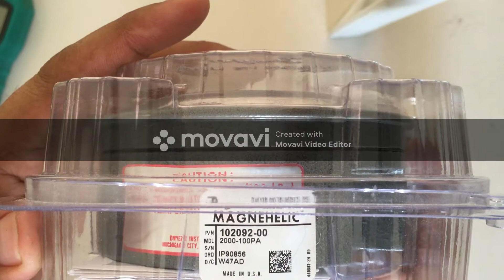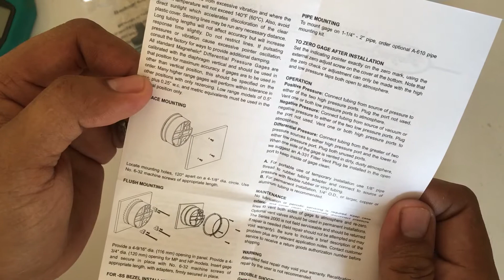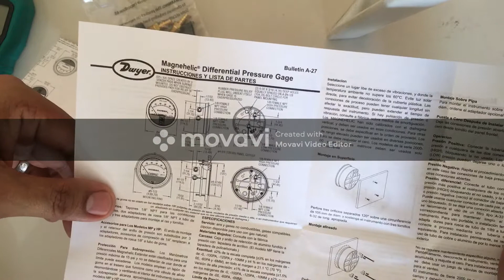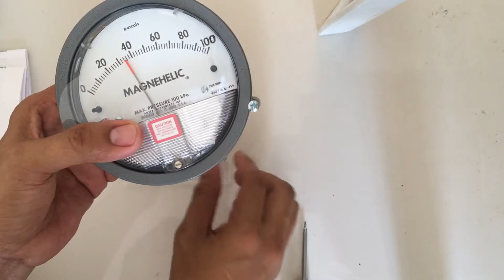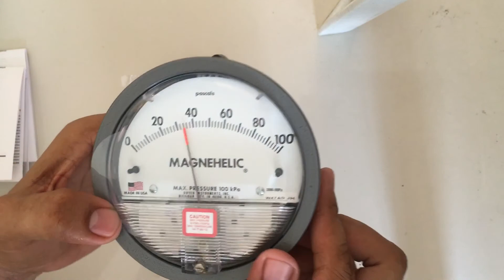Unboxing Magnehelic gauge